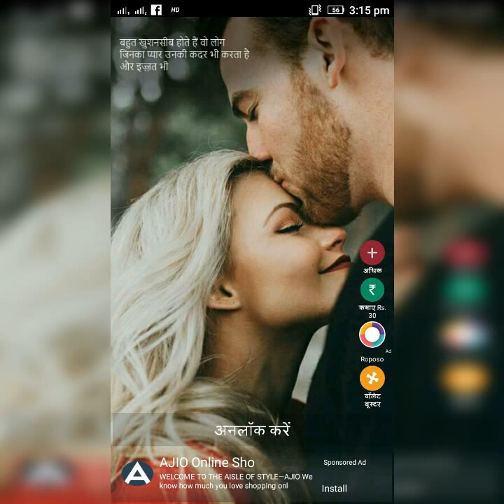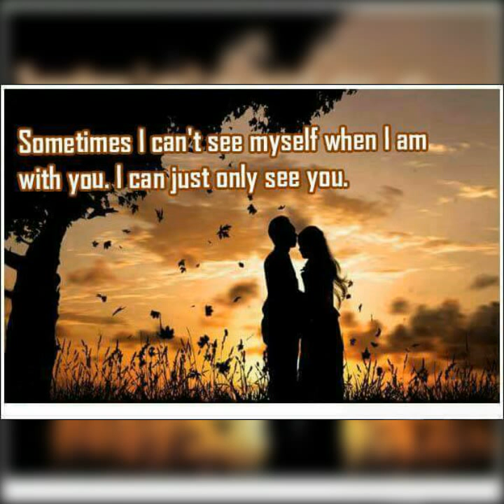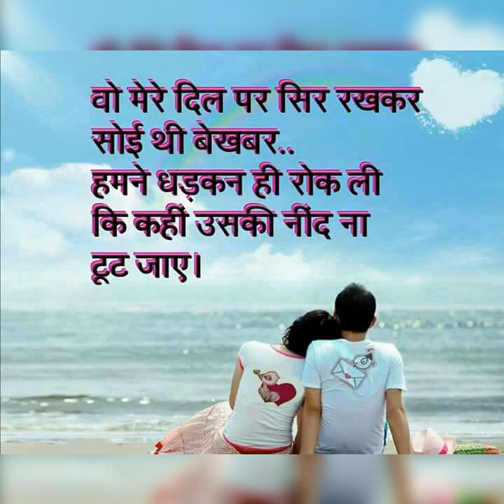New hr. Song ajay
RR Dj